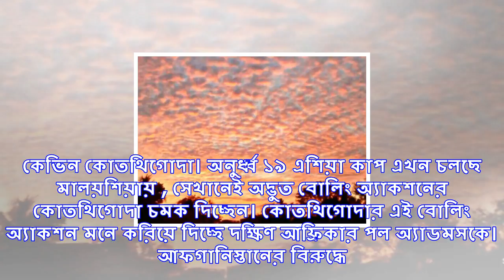রহস্যে মোড়া এই বোলিং অ্যাকশন, যা বিপক্ষকে চমকে দেবেই ,দেখুন ভিডিও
বিভিন্ন সময় বিভিন্ন স্পিনার এসেছেন বিশ্ব ক্রিকেটে। তাঁদের নানা রকম বোলিং অ্যাকশন নিয়ে খরচ হয়েছে প্রচ...